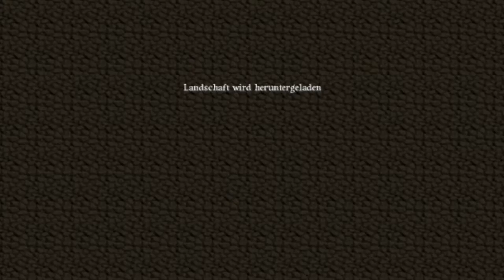Let's Play Minecraft DEHD #013 Die neue Etage ist fertig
In dieser Folge von Minecraft stellen wir die neu angefangene Etage fertig und es sieht, nun ja... interessant aus. Aber so weit so gut^^
Auf jeden Fall war es das dann wieder für diese Aufnahme und wir sehen uns dann nächstes Mal wieder, wenn es wieder heißt: ,,Let's Play Minecraft"^^
Texturenpackages (alle nachträglich an Shader angepasst):
Dynamic Lights (dieser Mod ist etwas komplizierter zu installieren, als die anderen. Schaut euch davor bitte ein Tutorial an, falls ihr ihn installieren wollt. DANKE!^^)

                             Und ein paar bei mir :-DD